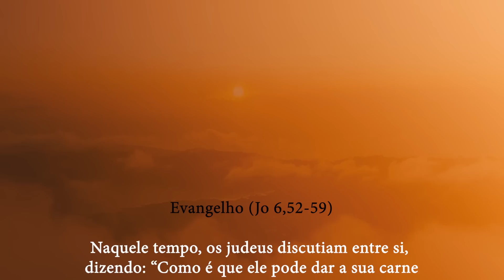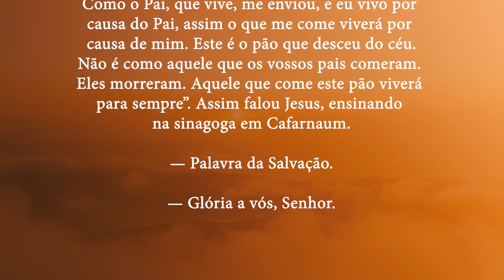Eucaristia: nosso tesouro! | Jo 6,52-59 | Padre Adriano Zandoná (28/04/23)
— Quem come a minha carne e bebe o meu sangue em mim permanece e eu vou ficar nele. (Jo 6,56)

Naquele tempo, 52os judeus discutiam entre si, dizendo: “Como é que ele pode dar a sua carne a comer?” 53Então Jesus disse: “Em verdade, em verdade vos digo, se não comerdes a carne do Filho do Homem e não beberdes o seu sangue, não tereis a vida em vós. 54Quem come a minha carne e bebe o meu sangue tem a vida eterna, e eu o ressuscitarei no último dia. 55Porque a minha carne é verdadeira comida e o meu sangue, verdadeira bebida. 56Quem come a minha carne e bebe o meu sangue permanece em mim e eu nele. 57Como o Pai, que vive, me enviou, e eu vivo por causa do Pai, assim o que me come viverá por causa de mim. 58Este é o pão que desceu do céu. Não é como aquele que os vossos pais comeram. Eles morreram. Aquele que come este pão viverá para sempre”. 59Assim falou Jesus, ensinando na sinagoga em Cafarnaum.